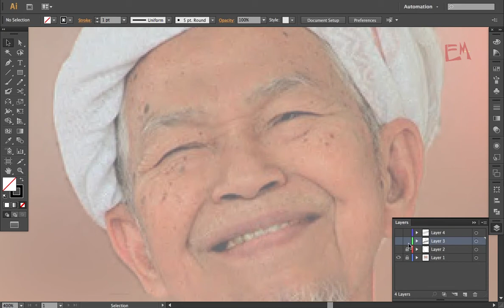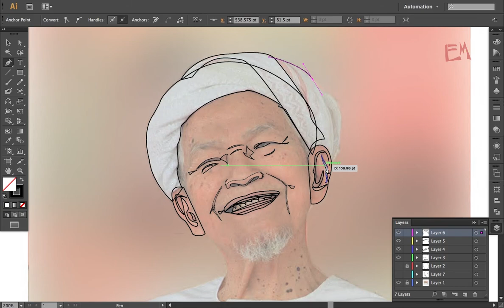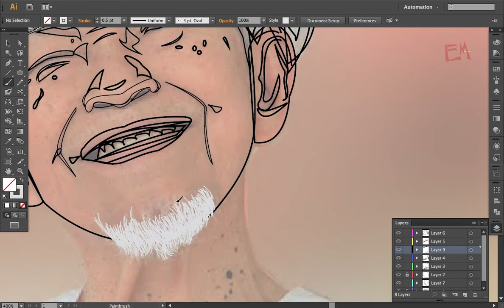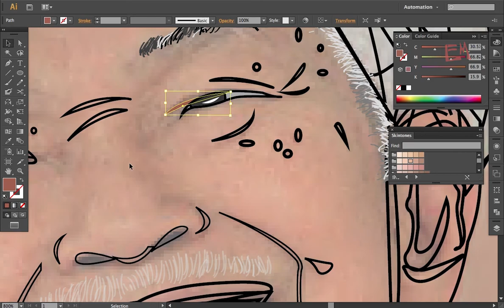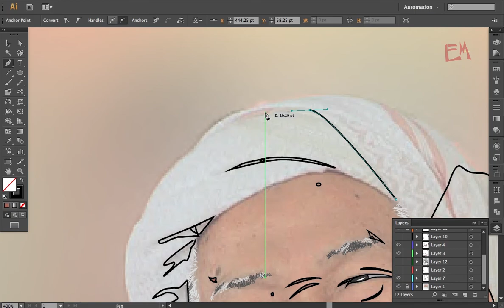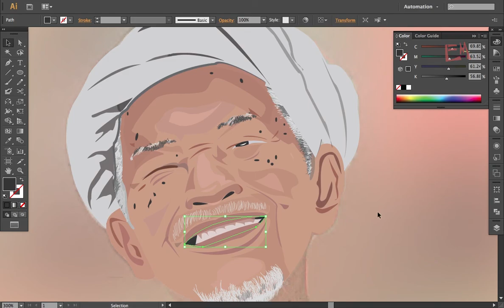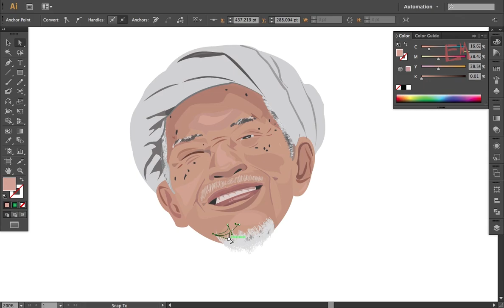Tok Guru Nik Aziz TGNA Speedart vector / Adobe Illustrator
Percubaan amatur membuat tracing gambar Dato' Bentara Setia Tuan Guru Nik Abdul Aziz Nik Mat Rahimahullah.

Terima kasih!

Urban Lullaby - Jimmy Fontanez and Doug Maxwell.
Contact High - RKVC